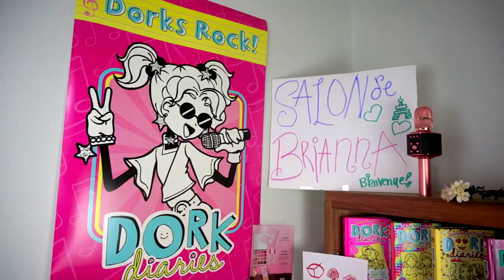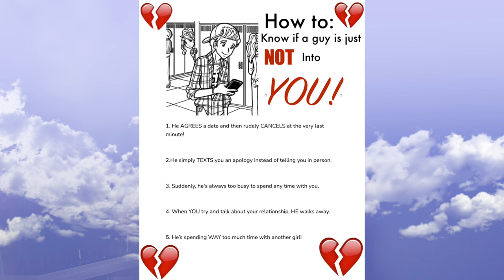Dork Diaries! (EPISODES♡) valentine's DISASTER!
Hello all Dork Diaries fans! In the latest episode of the OFFICIAL dork diaries youtube series, my little sister and I act out the best scene from Not-so-happy- heartbreaker!

XOXO! - Brooke